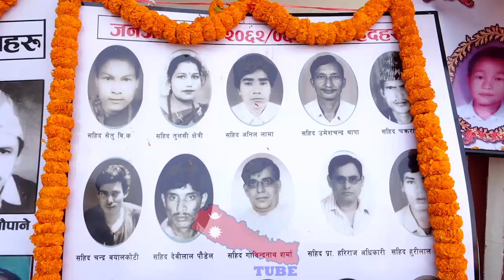पेरिस डाडामा देखियो प्रचण्डको दुईरुप... प्रम केपी ओली प्रती क्रुद्ध सहिद परिवार प्रती भावुक